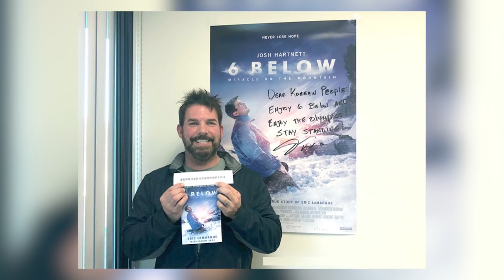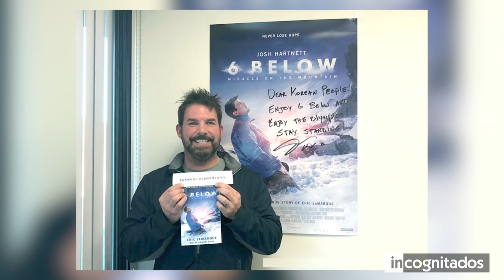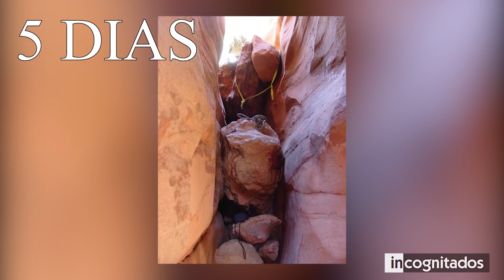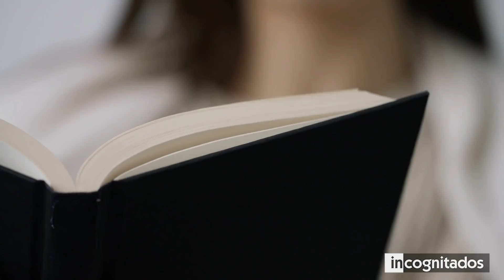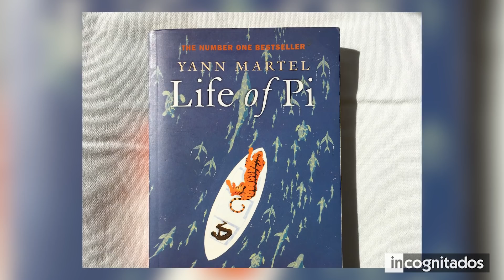10 Increíbles Personas que engañaron a la muerte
Como todos sabemos, los accidentes están a la orden del día, por lo que resulta normal ver noticias sobre personas que perdieron su vida; Sin embargo, lo cierto es que también existen otras que han logrado sobrevivir a devastadoras catástrofes o accidentes, convirtiéndose en completos milagros vivientes.
En este top te mostraré 10 personas que engañaron a la muerte, ejemplos de que la vida y la muerte están separada por una línea sumamente delgada, por lo que existen casos de individuos afortunados, que lograron sobrevivir a situaciones extremas como quedar atrapado o perdido y sin nada que comer.

◥ INCOGNITADOS ◣